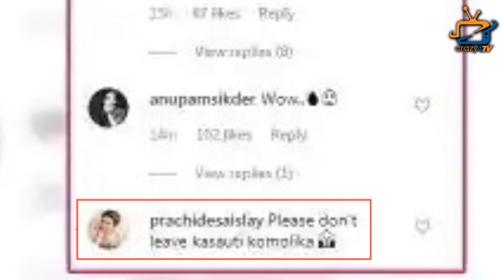Revealed : The Real Bonding Of Prerana & Komolika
Check out what is the real life chemistry between Komolika aka Hina Khan and Prerana aka Erica Fernandes.